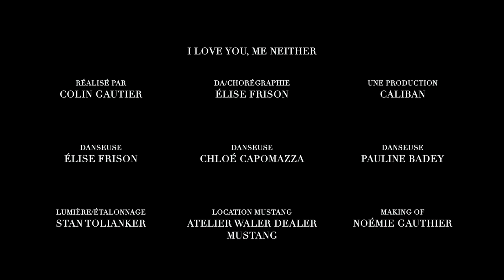I LOVE YOU, ME NEITHER - Réalisé par Colin Gautier pour Élise Frison (on Lady Gaga's music)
Élise souhaitait faire une vidéo mettant à l'honneur sa féminité et Paris dans une ambiance glamour.

Chorégraphie / DA : Élise Frison
Réalisation / Montage : Colin Gautier
Production : Caliban
Chef Opérateur / Étalonnage : Stan Tolianker
Danseuses : Élise Frison, Chloé Capomazza, Pauline Badey
Making Of : Noémie Gauthier